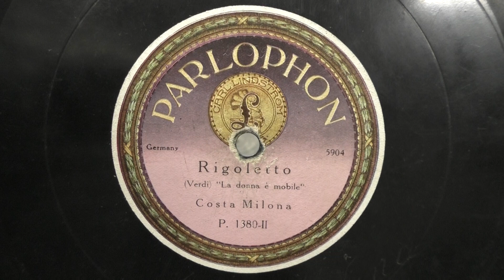Costa Milona: La donna e mobile. (1922).